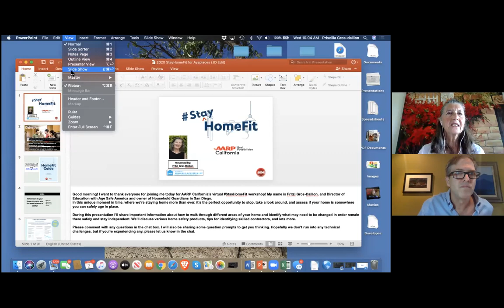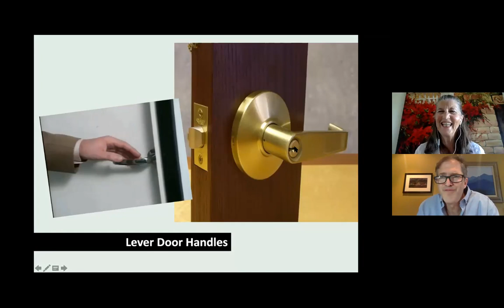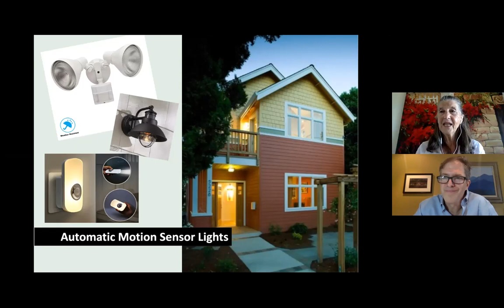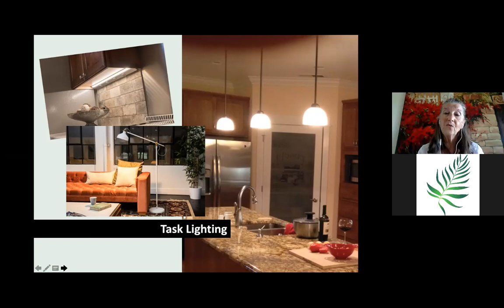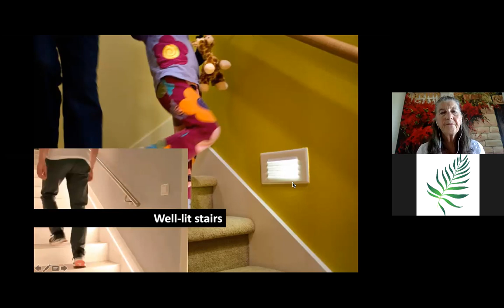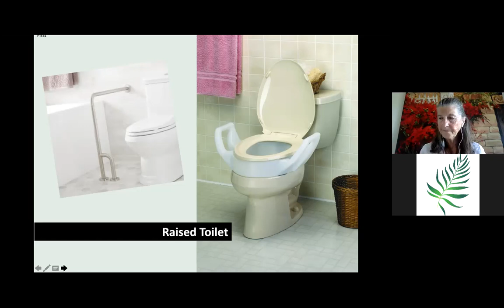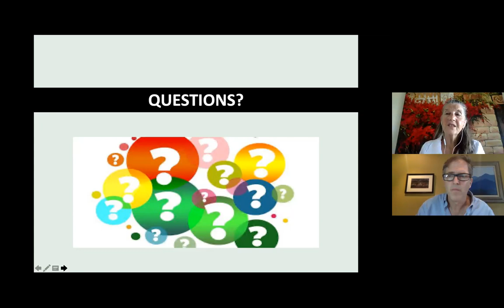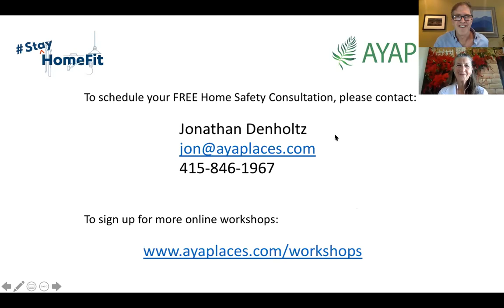Home Fit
How well is your home suited to your needs? What quick and easy home modifications can you make TODAY that will improve safety, comfort and convenience?  Join master "living in place" guru, Fritzi Gros-Daillon, for an hour long “how to” session that just might make a world of difference.